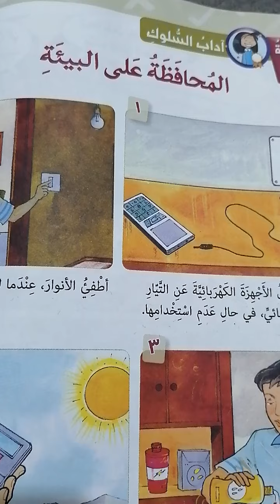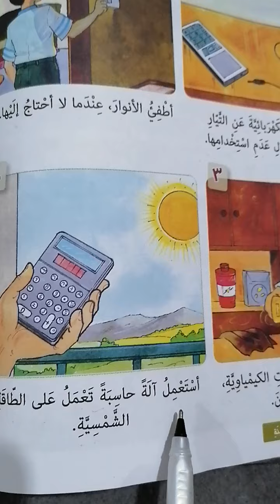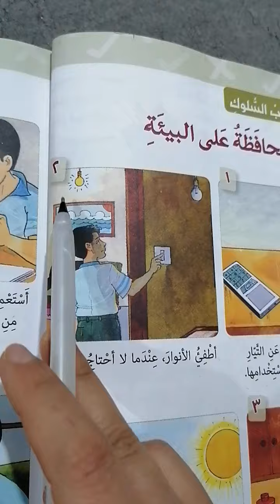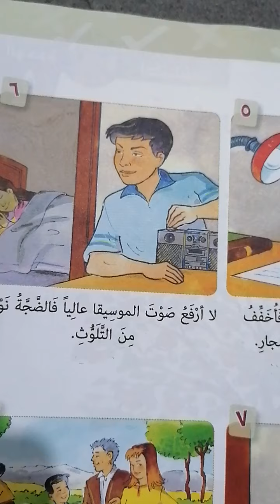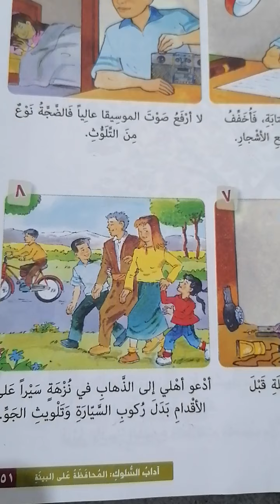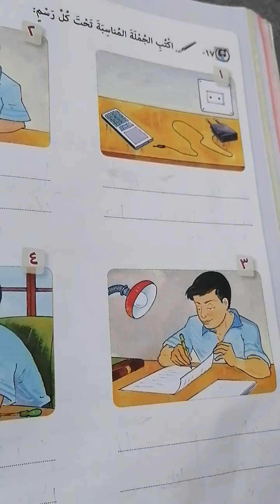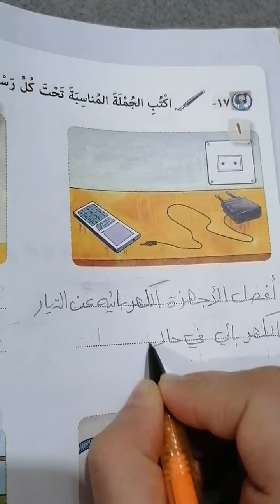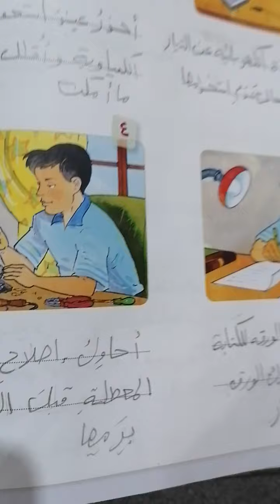اللغة العربية لصف السادس موضوع المحافظة على البية ماموستا ئەژین